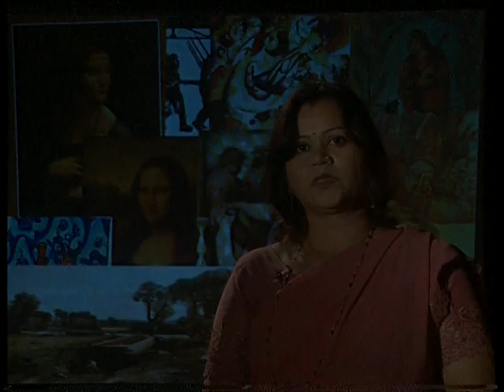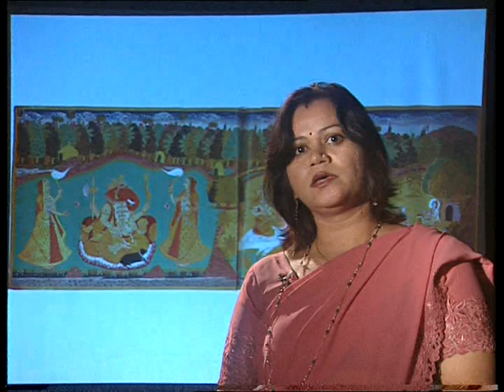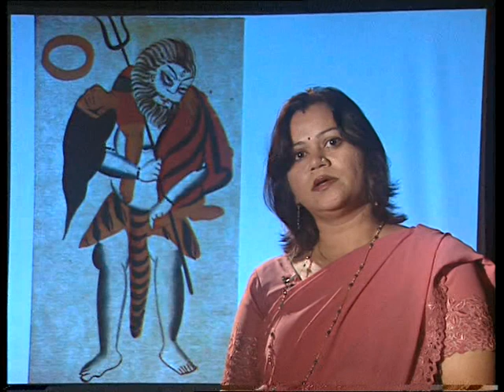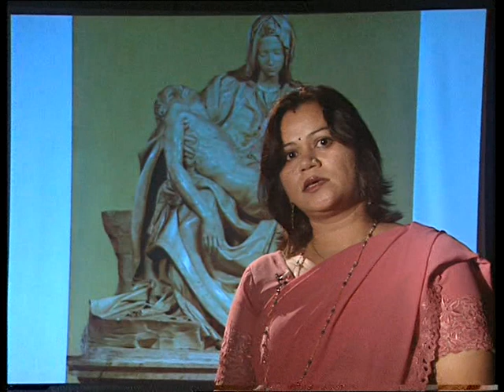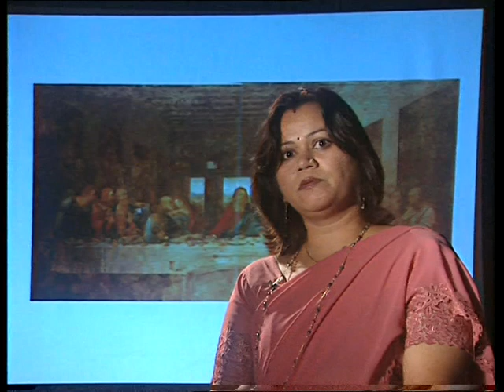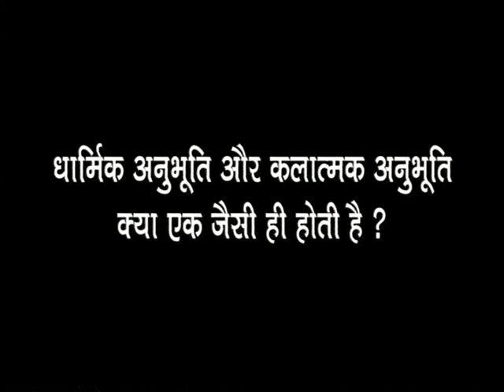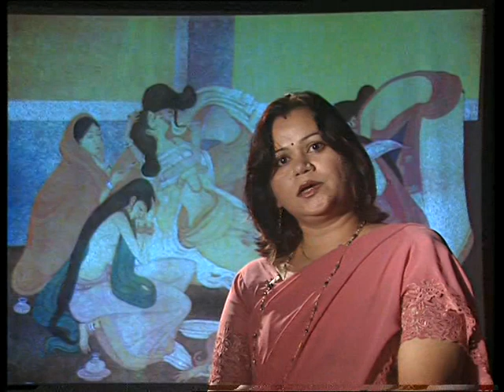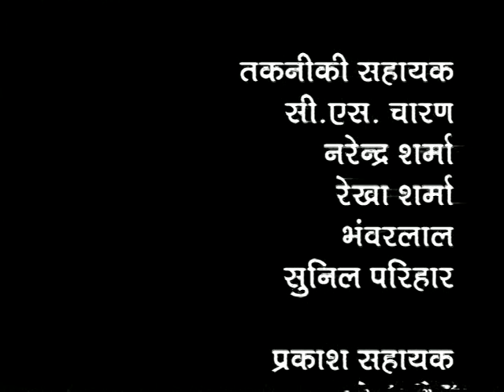Fundamentals of Visual Art - 'Idea & Image' | B.F.A. Lec#8 | Dr. Ritu Johri